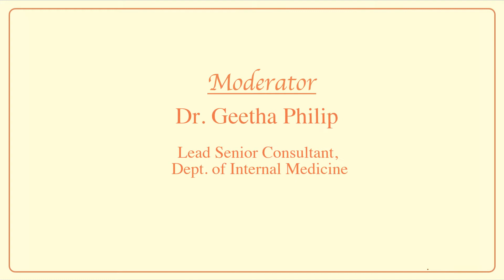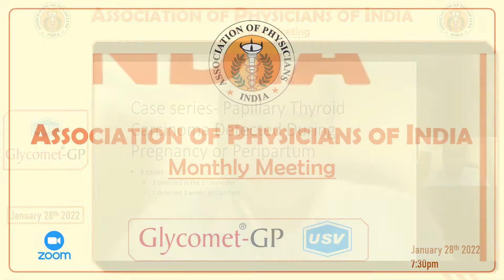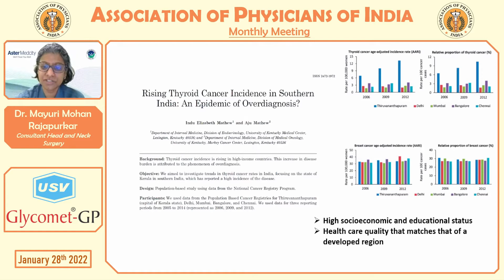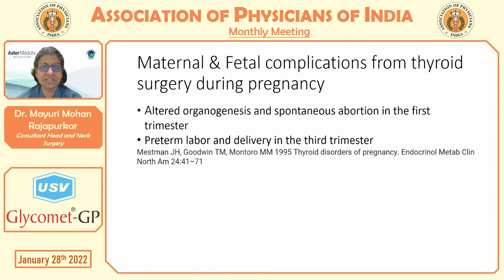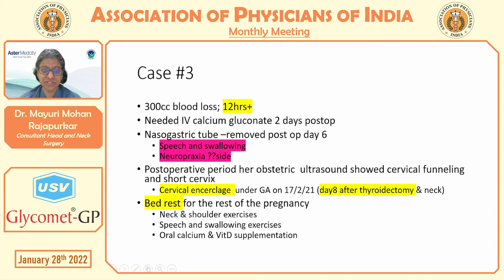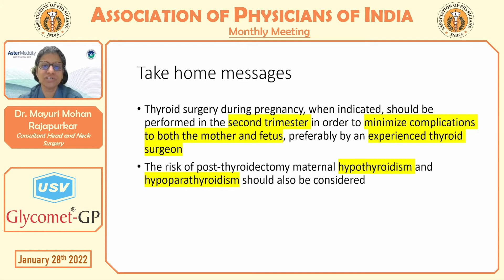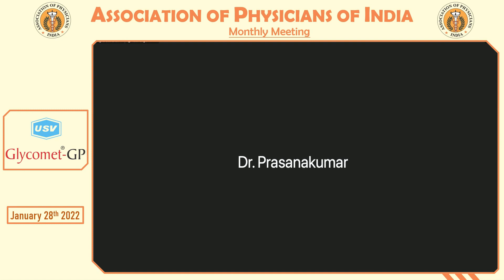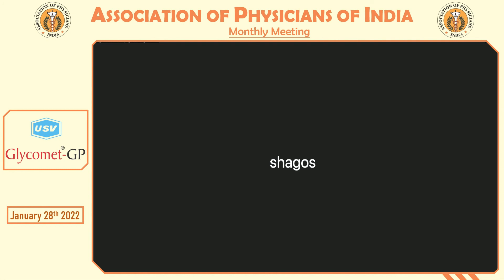Scylla and Charibdis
A series of challenging cases of ca thyroid in pregnancy.
from Aster Medicity.

speaker: Dr Mayuri Mohan Rajapurkar, Consultant Head and Neck surgeon

supported by:
Dr shameema, Dr Teena Anne joy from obs/gynae Dept
Dr Suresh G Nair , Dr Jyothi Lakshmi, anesthesiology.
Dr Vipin VG , Endocrinology.

Moderator: Dr Geetha Philip.
Lead Consultant Dept of Internal Medicine.

Date 28/1/22